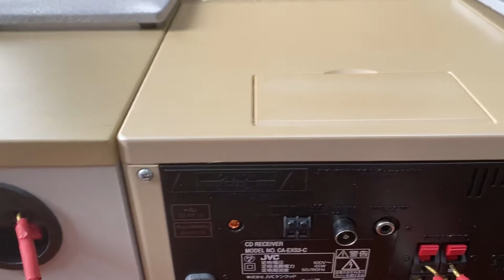JVc S3 loa màng gỗ mới 100% giá sale 5,5 triệu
Giá sale huỷ diệt 5,5 triệu